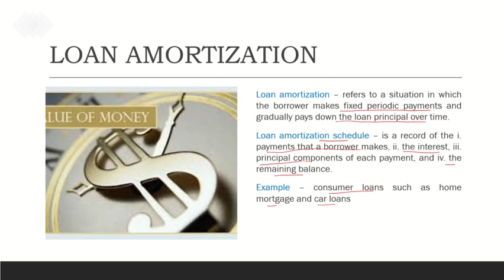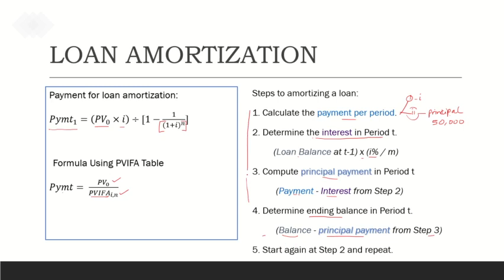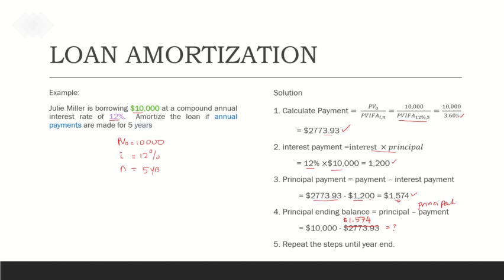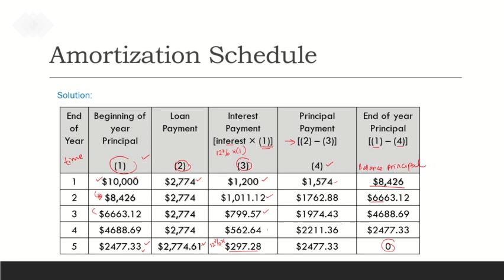CHAPTER 4 TVM PART 5 LOAN AMORTIZATION